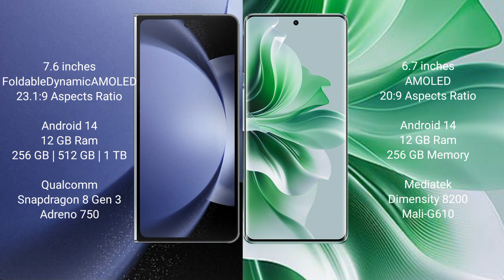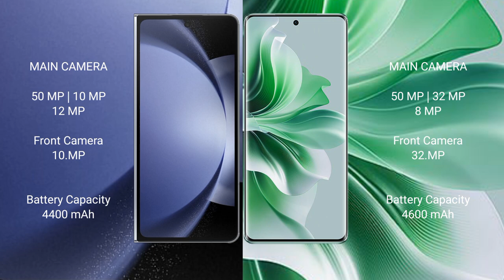Samsung Galaxy Z Fold 6 vs Oppo Reno 11 Pro Review